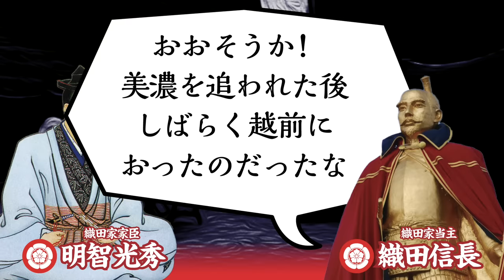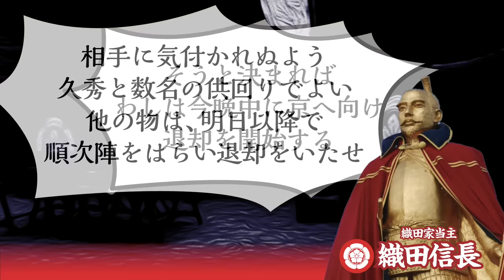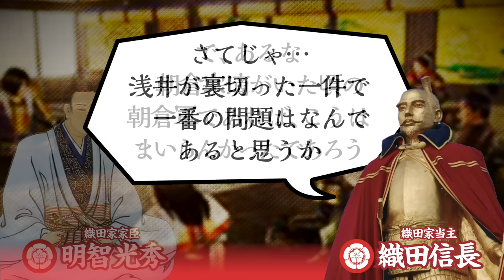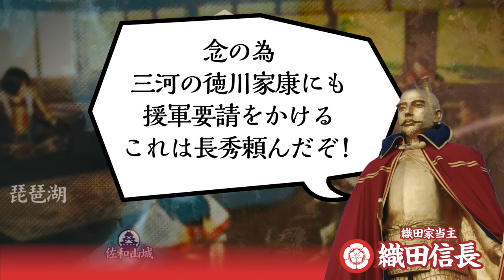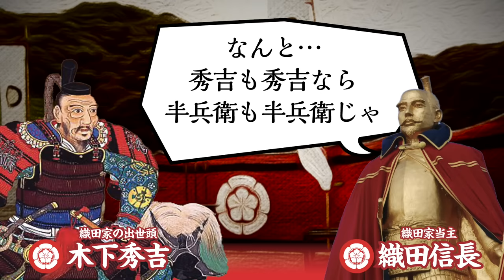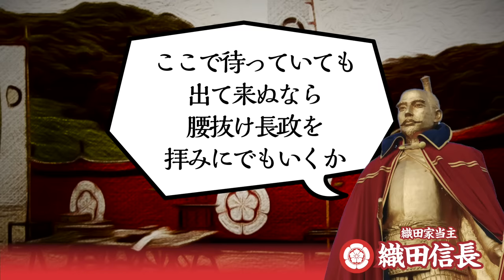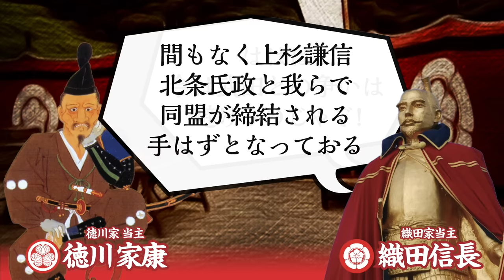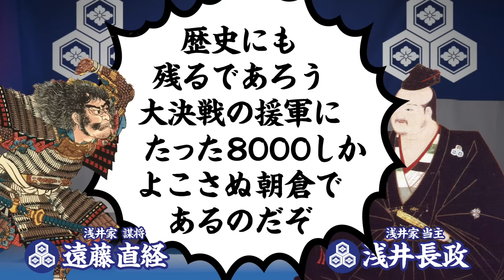【合戦解説】姉川の戦い 織田・徳川軍vs浅井・朝倉軍 〜織田を裏切った浅井との決戦で知られる戦いだが、その裏には多くの駆け引きとドラマがあった！〜 Battle of Anegawa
時代は戦国時代中期の
元亀元年 1570年
美濃征圧から僅か数年で畿内を平定し、室町幕府の将軍に足利義昭の擁立を成功させた織田信長は
天下布武の政策のもと、周辺の大名や豪族を続々と臣従させ、従わない相手には圧倒的な武力をもって征圧を進めていた

海の重要性を熟知している信長は　一刻も早く若狭周辺の海を手に入れておきたいと考え
織田領に接する越前、若狭、丹後の３国を治める大名 朝倉家の 朝倉義景のもとへ
織田政権への臣従を促す上洛要請を 幾度と行うも
国主であり伝統ある室町幕府の守護職であるプライドからか 朝倉家を降らせる事はできなかった

ついに業を煮やした信長は、武をもって朝倉氏を従わせる行動に出る
朝倉家居城  越前 一乗谷へ向け快進撃を続ける織田軍であったが
思ってもみない事件が発生する

今回登場するかっこいい信長イラストは
崇拝する 諏訪原寛幸 先生の作品です（詳しくは⬇から）

※番組内に登場する忍キャラ「サスケ・クノイチ」は、ユキムラが楽しむスマホ版ゲーム『みんゴル』でユキムラが愛用するキャラクターとなります。ぜひ「みんゴル」もやってみてね！